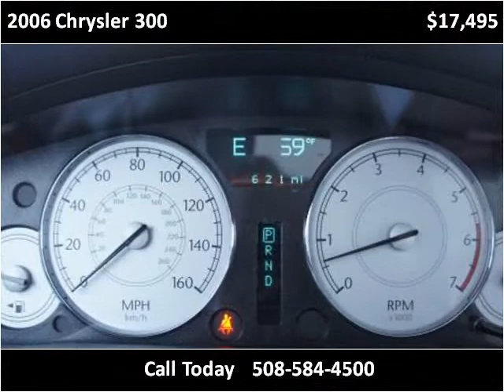2006 Chrysler 300 Used Cars Brockton MA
This 2006 Chrysler 300 is available from Avon Auto Brokers.